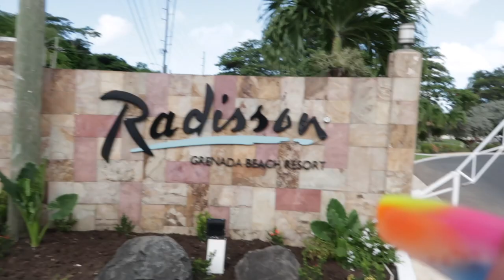Scuba Diving Vlog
Come along on my journey to my first scuba diving lessons in Grenada.

Featured in VLOG